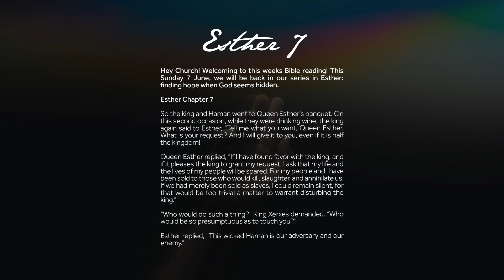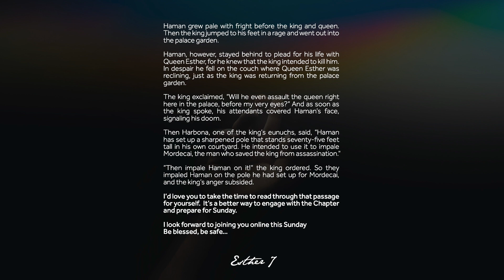Esther 7 | Sunday 7 June - Reading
This Sunday 7 June, we will be continuing our series exploring the book of Esther! Take some time to read read from Chapter 7 with Mark as we prepare to meet in His presence at home, ONLINE, this Sunday!